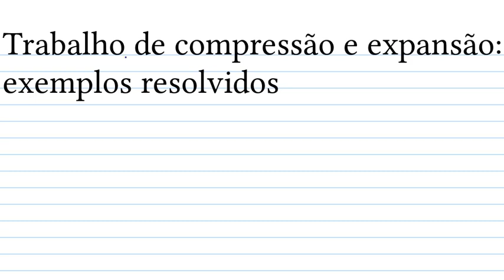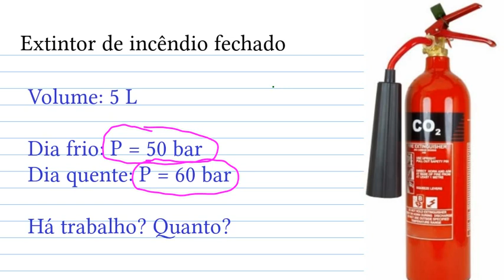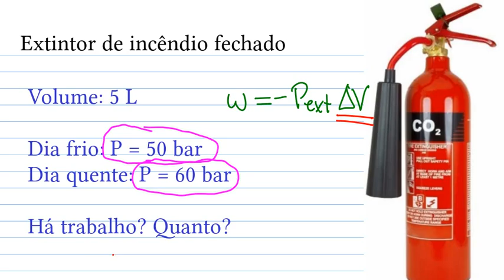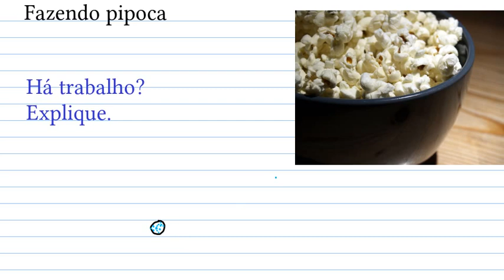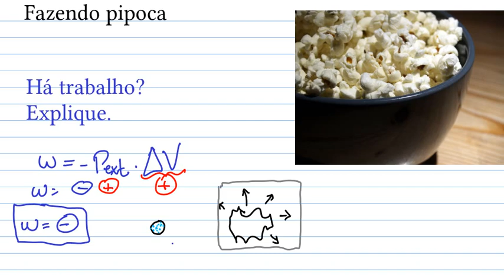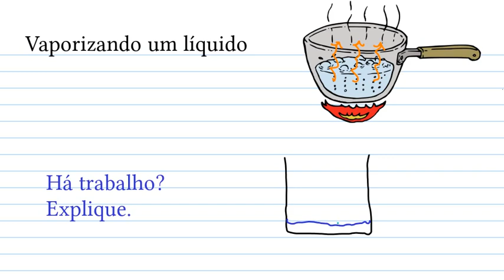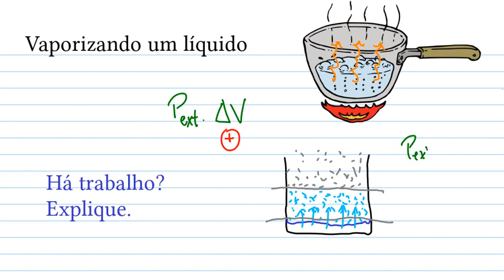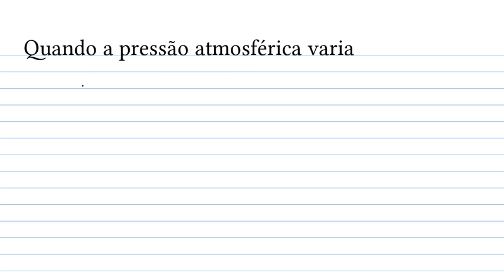Trabalho de compressão e expansão: exemplos resolvidos